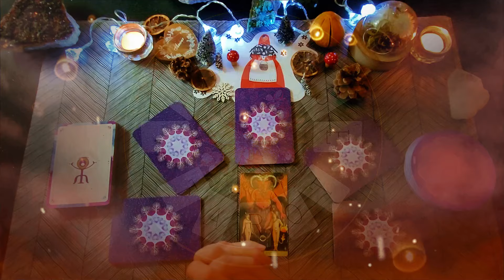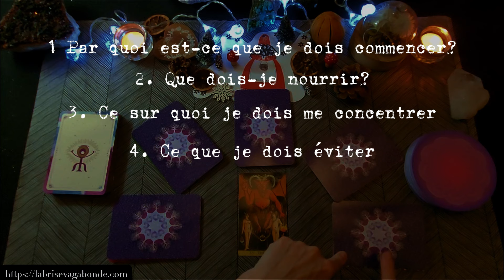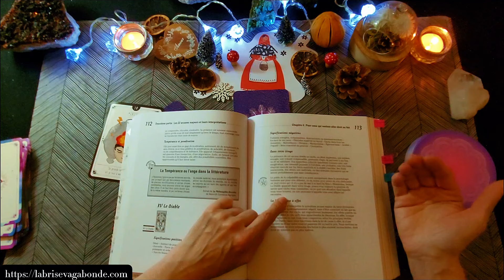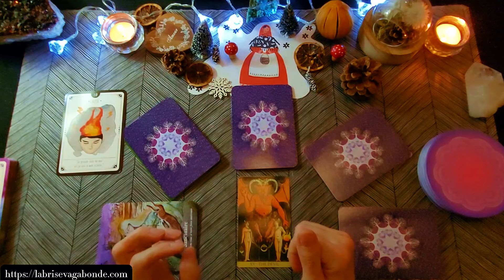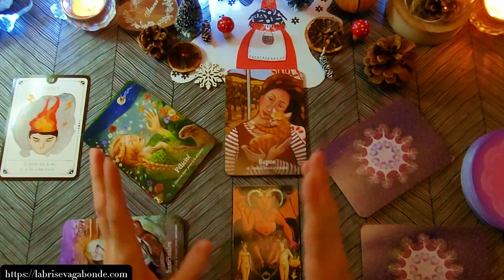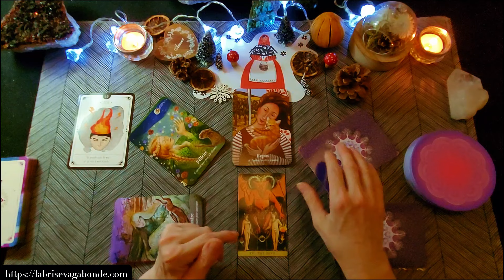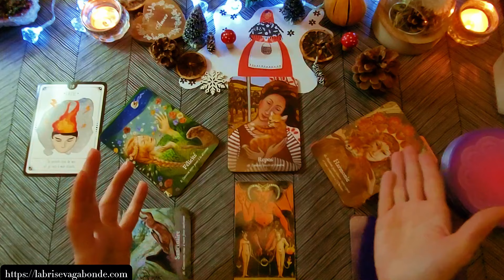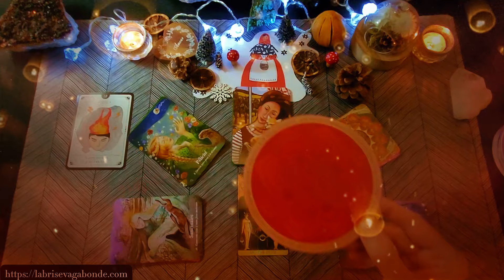PASSION & bien-être ❤️‍🔥🙏🔥 Arcane XV. Le Diable : comment vivre vos relations sans être dévoré.e? 🔮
Vos relations sentimentales virent au fiasco par manque de liberté, jalousie, déception? Voici un tirage pour vous permettre de réfléchir sur votre relation passionnelle, sans tomber dans des schémas de dépendance qui détruisent les liens.

🎥 Cette vidéo est en 2 partie:
- une partie accessible à tous ici sur YouTube

⭐️Article Facebook sur LA PEUR DE LA DÉSAPPROBATION SOCIALE: comment elle conditionne LE REJET DE NOS DÉSIRS les plus profonds DANS UNE SOCIÉTÉ PATRIARCALE

🌟✨️😃 Tirage énergétique pour sortir du jugement des autres 🧹👀 ~ 3 choix intemporels

Marie-Line 🌈

†«.¸¸.¤°´¯`*𝕃𝕒 𝔹𝕣𝕚𝕤𝕖 𝕍𝕒𝕘𝕒𝕓𝕠𝕟𝕕𝕖*´¯`°¤.¸¸.»†

┕ ⋆⋅☆⋅⋆ ━━TAROT ORACLE UTILISÉS┍━━ ⋆⋅☆⋅⋆ ┙
Circles of Healing – Alana Fairchild
Oracle de l’amour de la déesse – Wendy Andrew
Radiant wise spirit tarot- Lo Scarabeo
Consultation intérieure - A. Issaverdens & M. Bessière

Le Tarot divinatoire Pour les Nuls

┕ ⋆⋅☆⋅⋆ ━━GUIDANCE TAROT┍━━ ⋆⋅☆⋅⋆ ┙

𝑽𝑶𝒀𝑨𝑮𝑬  𝑽𝑬𝑹𝑺 𝑳𝑨 𝑪𝑶𝑵𝑺𝑪𝑰𝑬𝑵𝑪𝑬:
Je vous propose 𝘂𝗻 𝘀𝘂𝗶𝘃𝗶 𝗲𝗻 𝗽𝗿𝗼𝗳𝗼𝗻𝗱𝗲𝘂𝗿 𝗽𝗼𝘂𝗿 𝗮𝗻𝗮𝗹𝘆𝘀𝗲𝗿 𝗰𝗲 𝗾𝘂𝗲 𝘃𝗼𝘁𝗿𝗲 𝗮̂𝗺𝗲 𝘀𝗼𝘂𝗵𝗮𝗶𝘁𝗲 et mettre vos désir en adéquation avec les aspirations de votre âme. Si ce suivi vous intéresse, 𝘁𝗲́𝗹𝗲́𝗰𝗵𝗮𝗿𝗴𝗲𝘇 𝗹𝗲 𝗽𝗿𝗼𝗴𝗿𝗮𝗺𝗺𝗲 𝗶𝗰𝗶:

👁Je vous propose des rdv de voyance classique, sentimentale, karmique ou ses soins énergétique Je vous aiderai à définir les blocages karmiques, inconscients qui impactent vos comportements et réactions afin de vous en libérer. Je ne fais pas de promesse de retour d'amoureux ou de réussite financière, je lis ce qui est sur vous en en déduis où VOUS pouvez aller au moment de la guidance.

🌓Je propose également des nettoyages de la magie noire 𝐤𝐚𝐫𝐦𝐢𝐪𝐮𝐞 pour les personnes qui ont suffisamment avancé dans leur ancrage,  dans leur Foi mais qui demeurent bloquées et répètent les mêmes situations. Si vous pensez être concerné(e), vous pouvez m'envoyer un selfie ( PAR MAIL, pas d'Insta, pas de sms, etc...) pour que je regarde si vous êtes porteur de magie noire karmique "accessible". Mon adresse mail est sur mon site.

┕ ⋆⋅☆⋅⋆ ━━┑DONS pour me SOUTENIR ┍━━ ⋆⋅☆⋅⋆ ┙
➡️ Vous pouvez me remercier en faisant un don sous la vidéo en cliquant sur l'onglet "Merci". Il sera largement apprécié; c'est donner et recevoir (6 de deniers)
➡️ Vous pouvez m'aider en me faisant un don sur PAYPAL pour l'achat des livres, de la déco ou des oracles
➡️ Vous pouvez m'aider en m'offrant un oracle parmi cette liste d'envie. Mille mercis à vous pour votre retour d'énergies:

💝😇🌞ℳ𝓪𝓻𝓲𝒆-ℒ𝓲𝓷𝒆